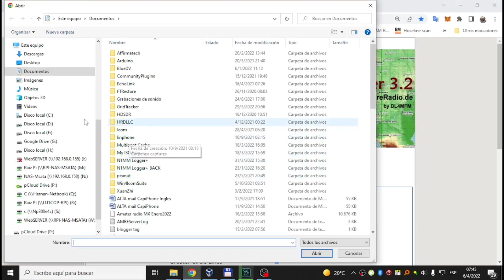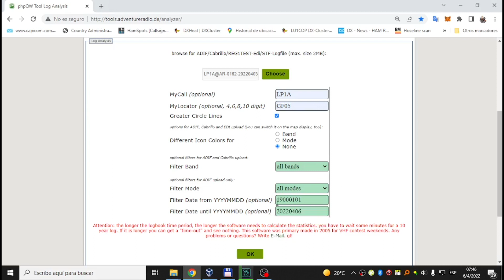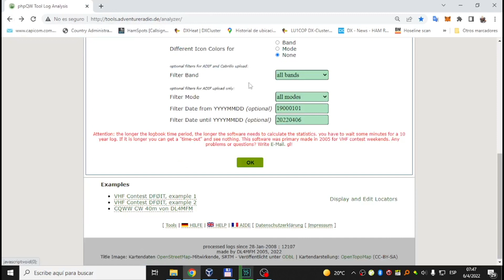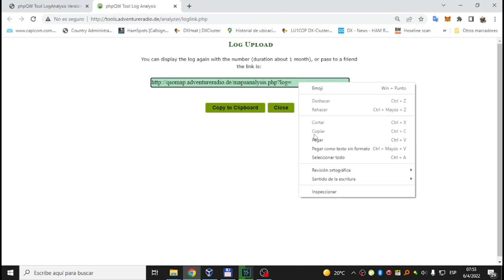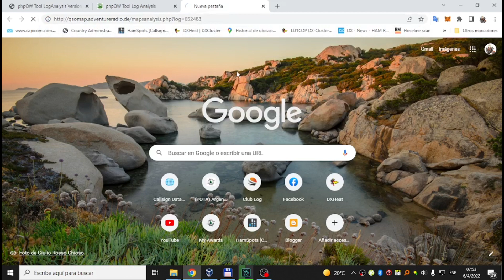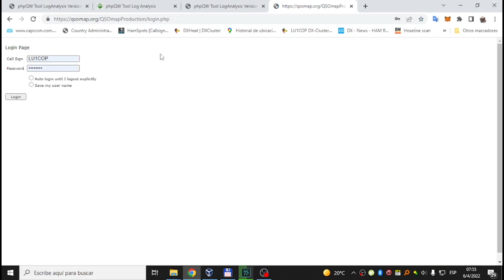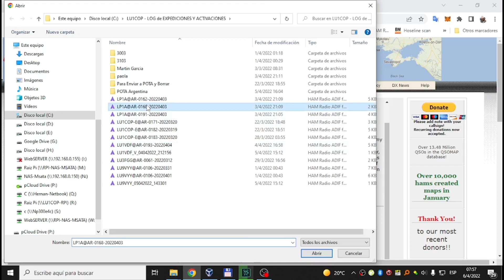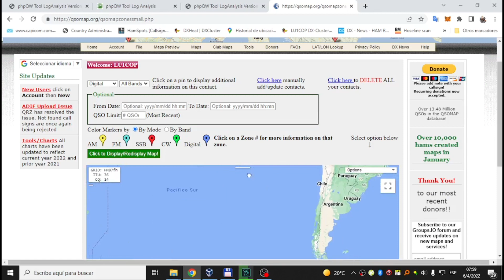LU1COP - Hace tu MAPA de QSO con LOG ANALIZER o QSO MAP